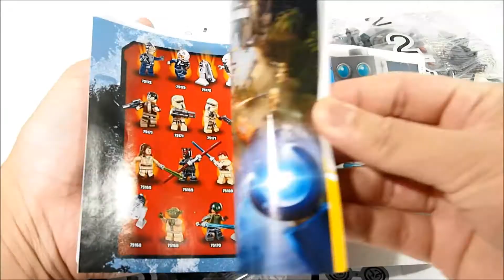LEGO Star Wars 75168 Yoda's Jedi Starfighter - Lego Speed Build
더 많은 스피드 빌드 영상을 보고싶으세요?  이 채널을 구독하시고 모든 레고 스피드 빌드 영상을 보세요!
저의 채널은 넥소나이츠,시티,닌자고,크리에이터, 모듈러,스타워즈 그 외 다양한 인기 시리즈를 다루고 있습니다!

레고 스타워즈 75168 요다의 제다이 스타파이터 스피드 빌드 비디오 입니다.
Lego Star Wars 75168 Yoda's Jedi Starfighter Speed Build Video

부품수(Pieces) : 262 조각(pcs)
연령(ages) : 8-12
가격(Price) : ￦44,900 , $24,99 , ￡19,99

다른 인기 레고 시리즈(My other favourite Lego series)

제품 정보(Information) :

제다이 마스터 요다의 스타파이터는 멀리 떨어진 행성을 여행하기에 안성맞춤이에요. 요다와 R2-D2를 조종석에 태우세요. 이제 날개를 접고 슈터에 탄약을 장전하면 작전 수행 준비 완료!

요다 미니피겨와 R2-D2 피겨가 들어 있습니다.
접이식 날개, 전방과 상단이 열리는 미니피겨 조종석, 뒤편의 R2-D2용 탑승 공간, 레이저 대포 두 개, 스프링 슈터가 들어 있습니다.
조종석을 열고 요다와 R2-D2를 태운 다음, 우주 저편의 행성으로 날아가세요.
요다의 광선검과 여분의 슈터 탄약이 들어 있습니다.
이 세트는 8-12세 사용자의 조립 놀이 체험을 위해 적합합니다.
높이 7cm, 길이 15cm, 폭 18cm

Add a classic ship to your LEGO® Star Wars collection with Yoda’s Jedi Starfighter. The diminutive Jedi Master’s craft of choice features folding wings, front-and-top-opening minifigure cockpit, space for R2-D2 behind, and two laser cannons and spring-loaded shooters. Includes a minifigure and R2-D2.!

Includes a Yoda minifigure and R2-D2 figure.
Features folding wings, front-and-top-opening minifigure cockpit, space for R2-D2 behind, and two laser cannons and spring-loaded shooters.
Open the cockpit, load up Yoda and R2-D2, and then fly to the stars.
Also includes Yoda's Lightsaber and extra shooter ammo.